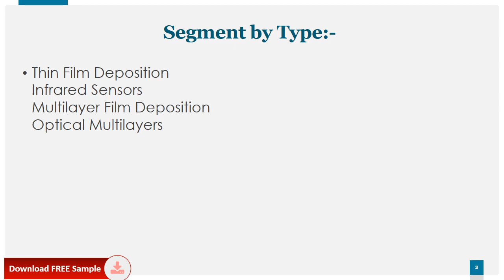United States Broad Ion Beam Technology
Broad Ion Beam Technology market is segmented by company, region (country), by Type, and by Application. Players, stakeholders, and other participants in the global Broad Ion Beam Technology market will be able to gain the upper hand as they use the report as a powerful resource. The segmental analysis focuses on revenue and forecast by Type and by Application in terms of revenue and forecast for the period 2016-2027.